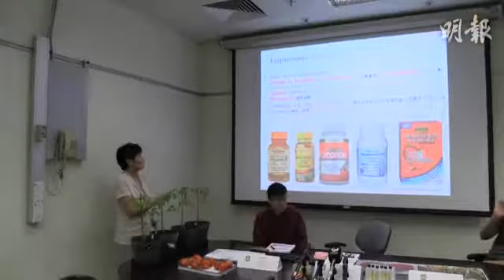港大與法研究所改番茄基因